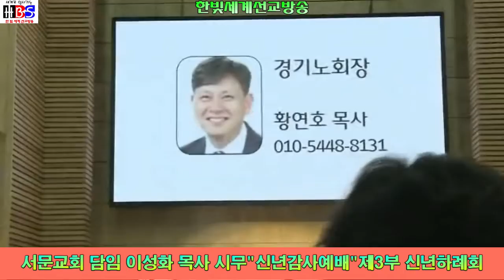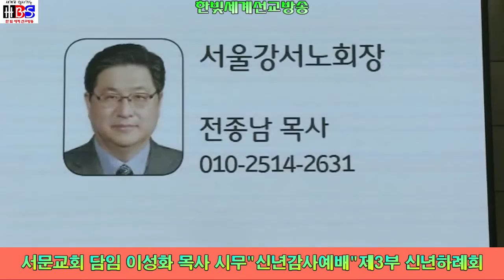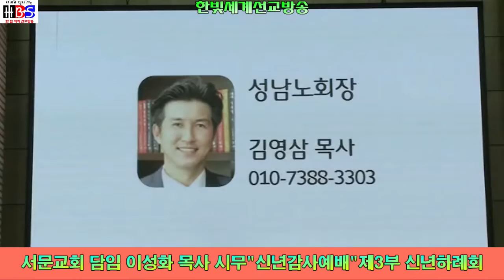서문교회 제3부 신년하례회 서문교회 담임 이성화 목사"(한빛세계선교방송)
서울지역 노회협의회 설교(찬양)를 시청하신 후 구독 또는 최고예요를 꾹 누르시면 감사 하겠습니다 방송출연을 희망하시는 분 김선일목사 연락주세요 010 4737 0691